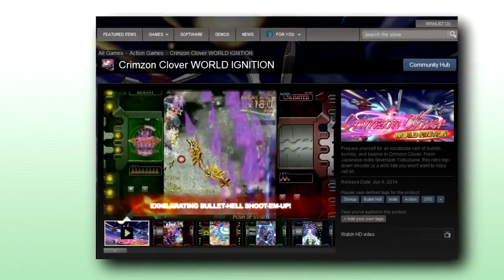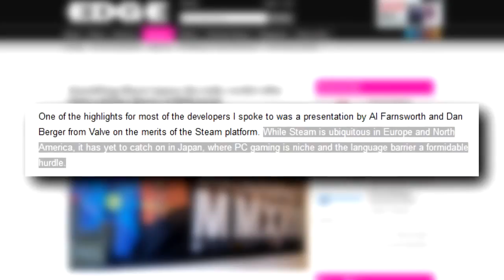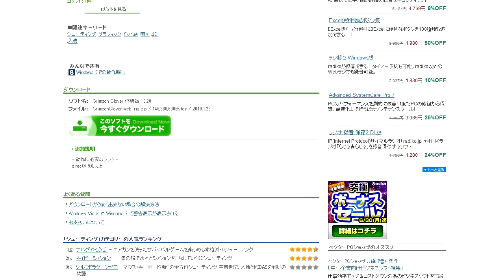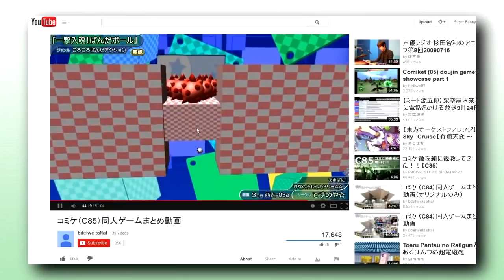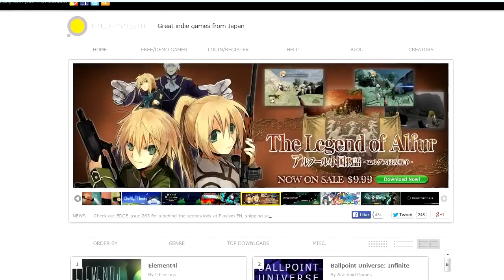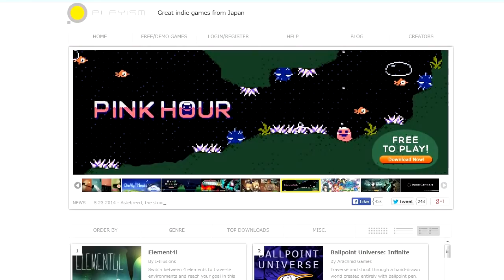Japanese Indie Games are Rad! So is Crimzon Clover